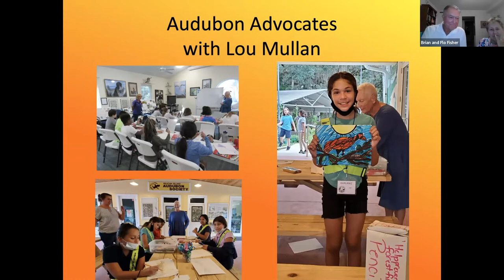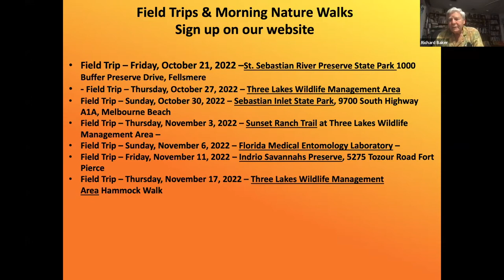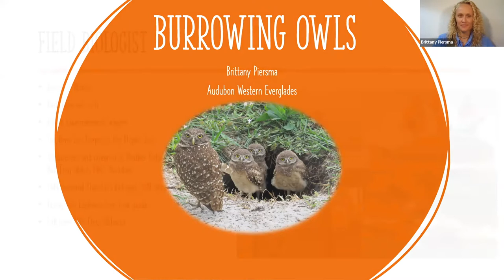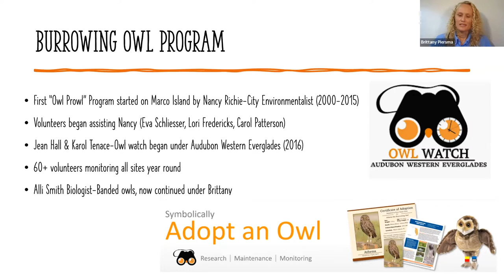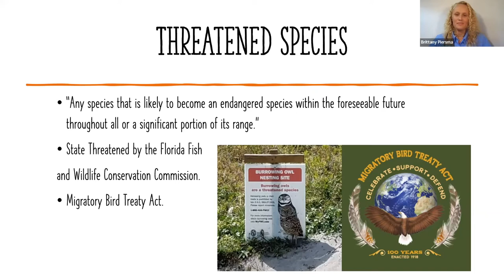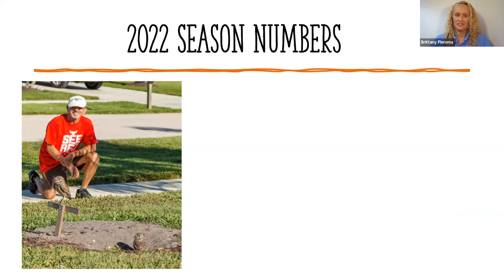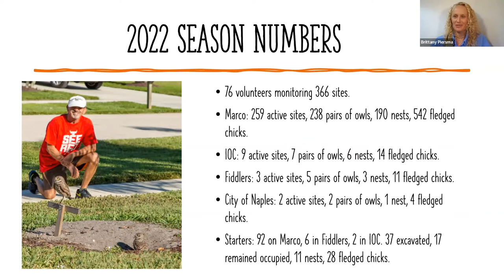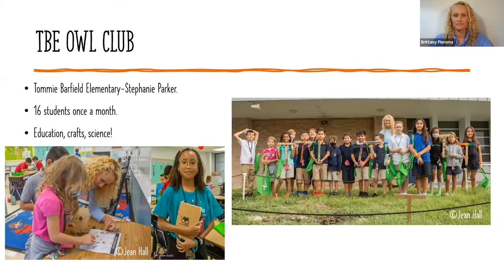Burrowing Owls of Southwest Florida with Brittany Piersma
Watch the October 17, 2022 Pelican Island Audubon Society general meeting about Burrowing Owls of Southwest Florida with Brittany Piersma.